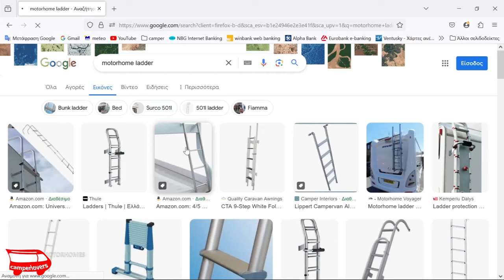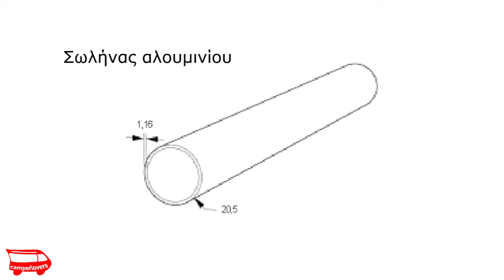Υπερελαφριά σκάλα για campervan / Ultralight ladder for campervan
Για να μπορώ να ανεβοκατεβαινω εύκολα στην οροφή και να καθαρίζω τα φωτοβολταικά, έφτιαξα μια υπερελαφριά, μικρή σε όγκο, φτηνή και γερή σκάλα.

Κατασκευαστικές λεπτομέρειες με κόστη, υλικά, κλπ, θα βρείτε στο πλήρες άρθρο εδώ

Ευχαριστώ

In order to be able to easily climb up and down the roof and clean the photovoltaics, I made an ultralight, small, cheap and strong ladder.
Thanks